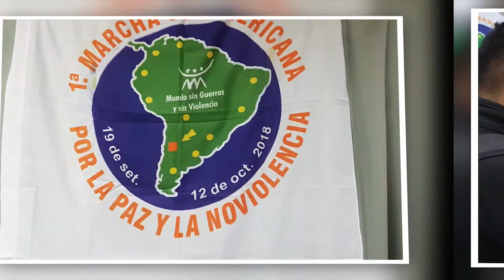Tacna, Peru SlideShow (Primera Marcha Suramericana Por la Paz y la No Violencia)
La Marcha Mundial por la Paz y la No-Violencia fue una movilización mundial organizada por colectivos humanistas con el objetivo de aumentar la conciencia mundial sobre la necesidad de la paz y la noviolencia como metodología para conseguirla y afianzarla. Es un proyecto de Mundo sin Guerras, un organismo del Movimiento Humanista que trabaja desde hace 15 años en el campo del pacifismo y la no violencia.